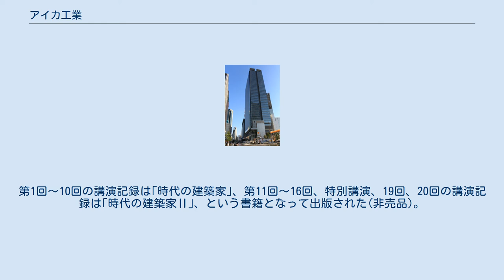アイカ工業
アイカ工業株式会社（アイカこうぎょう、英: Aica Kogyo Company, Limited）は、愛知県名古屋市中村区名駅一丁目に本社を置く化粧板などの住宅関連用品・接着剤を製造、販売している企業である。
 愛知時計電機の航空機用点火栓、航空機用安全硝子・強化硝子、接着剤の各事業を引き継ぎ、1936年に愛知化学工業として設立。
1939年に発売した愛知無敵糊は国内初のユリア樹脂系接着剤であった。
1960年に参入したメラミン化粧板で国内トップシェアを誇る化学メーカーで、メラミン化粧板を応用した建材、カウンター、壁材などの分野へも事業を拡大している。
1975年に発売した壁面仕上げ用塗材「ジョリパット」は、塗り壁材のトップブランドとして、住宅外壁や店舗・オフィス・教育文化施設の内外壁へ幅広く採用されている。
1989年に発売したメラミン不燃化粧板「アイカセラール」は、発売当初全く売れなかったが、タイルの代替としてキッチンパネル用途で採用されると目地が少なくなくなると好評で、セラール用の変性シリコーン樹脂接着剤「SE-1」も開発したことにより施工性が向上し、キッチンパネル市場でシェアNo.1の地位を築いている。
2000年代以降はM&A等を活用した海外進出に注力しており、2021年3月期の海外売上高比率は42%超である。
 旧本社（清須市） 建築文化への貢献を意図して行われている企業メセナ活動。
国内外の著名な建築家が講師に招かれ、住宅・環境・都市空間など幅広い分野にわたって講演を行う。
入場は無料。
人気のイベントの為、抽選になる場合が多い。
過去には先着順で開催されていた回もあった。
座席の一定数は必ず学生が当選する。
基本的には1名の建築家が自身の建築作品についてその設計意図などを語るのだが、対談式の回、2名以上の講師が順番に講演を行いその後ディスカッションを行う回なども存在した。
一部の講演記録は文字起しされホームページで公開されている。
第1回～10回の講演記録は｢時代の建築家｣、第11回～16回、特別講演、19回、20回の講演記録は｢時代の建築家Ⅱ｣、という書籍となって出版された(非売品)。